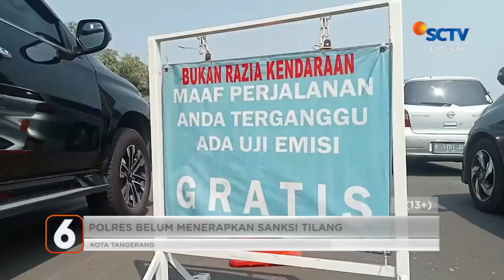Ratusan Kendaraan Antre Uji Emisi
Antrian panjang mengular hingga ratusan meter, saat mengikuti uji emisi, yang diselenggarakan Pemkot Tangerang, di jalan MH Thamrin, Cikokol, Kota Tangerang, Selasa siang.
Para pengendara, rela menunggu hingga berjam jam, untuk mengikuti uji gas buang kendaraan bermotor tersebut.